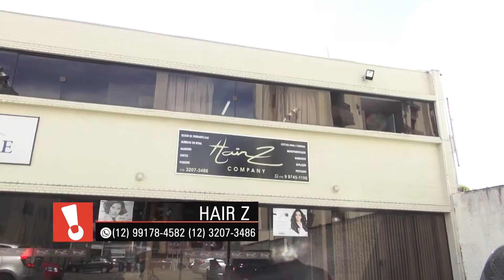Hair Z Company - Vale Shop - Cris Fraccari (Programa 521)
Cidade: São José dos Campos
Cinegrafista: Fernando Madona
Edição: João Salgado
Direção Geral: Astrid Cesar
Veiculação: Exibido diariamente na TV Band Vale